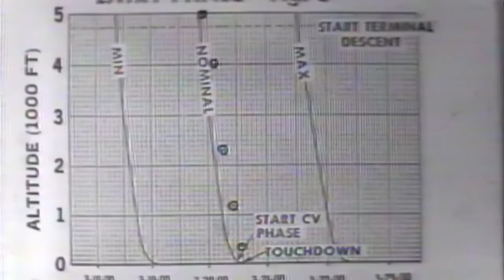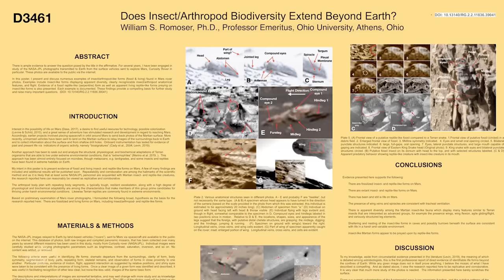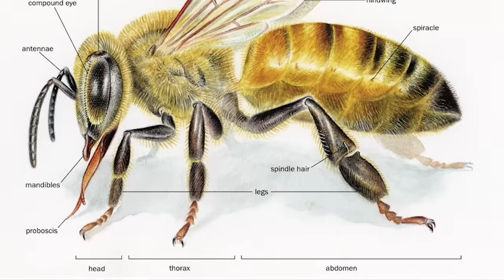Scientist Claims Photographic Evidence of Insect and Reptile Life on Mars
A startling claim is being made by a renowned entomologist at Ohio University. Emeritus professor William Romoser has spent the past several years examining at a number of photographs publicly available from Mars rovers and has found what he describes as "insect-like forms, structured similarly to bees, as well as reptile-like forms." Romoser states unequivocally: “There has been and still is life on Mars.” Here, we examine the tantalising evidence…

Latest from 4BiddenKnowledge:
Investment Opportunity